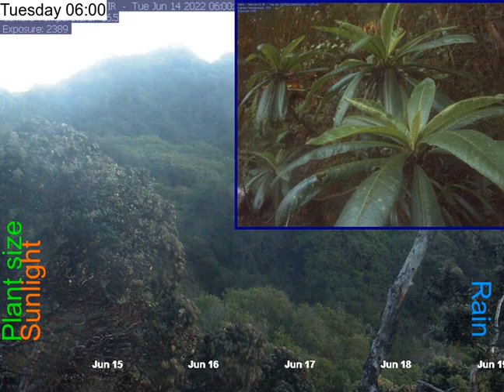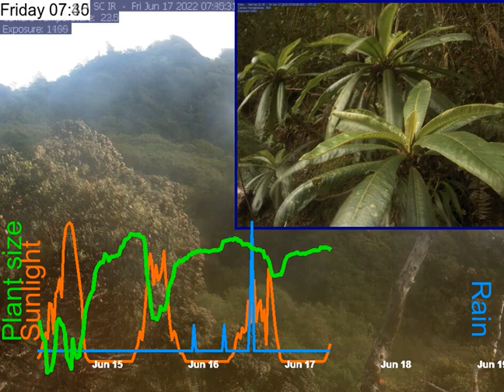2022-06-14__to__2022-06-18